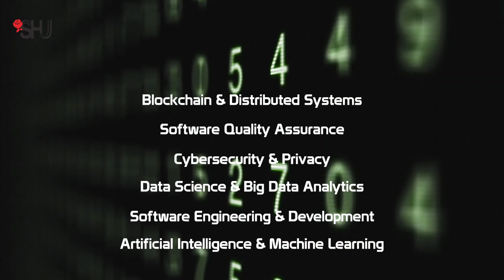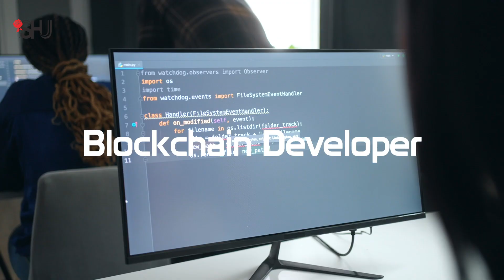BS Software Engineering - Admissions Open Fall 2024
Admissions at Salim Habib University are open for Spring 2024 for our brilliantly designed program BS Software Engineering!

Apply now for the chance to craft tomorrow's digital realities and lead the human race to a faster, more intelligent, and technologically advanced world.

Admissions Test Date: September 1, 2024